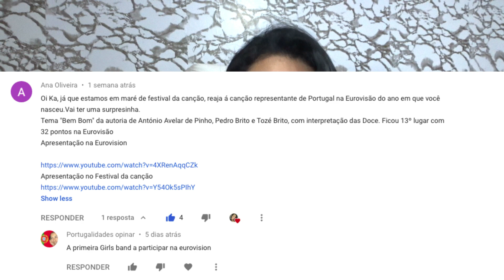Reaction Doce | Bem Bom